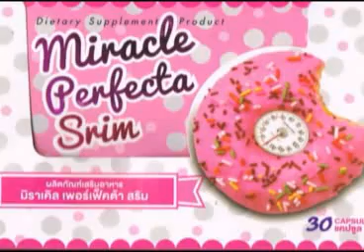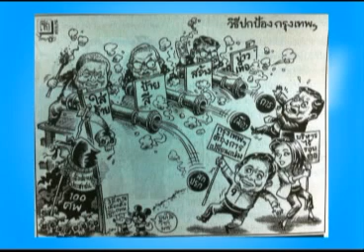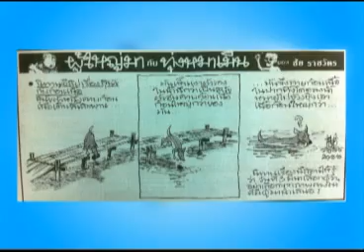ร้อยข่าวบลูสกาย 25 02 56 เบรค2